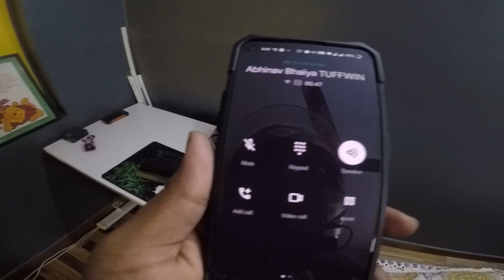CRASHED MY BRAND NEW CAR !! 🤦🏻😭 || FORD ECOSPORT 2021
OnePlus 8T :

Canon EOS M50 :

Canon EOS M50 Mount Adapter :

Canon EOS M50 Battery :

DIGITEK DTR 520 BH Tripod Cum Monopod :

GoPro mic adapter :

Zhiyun Weebill S :

Boya MIC MM1 :